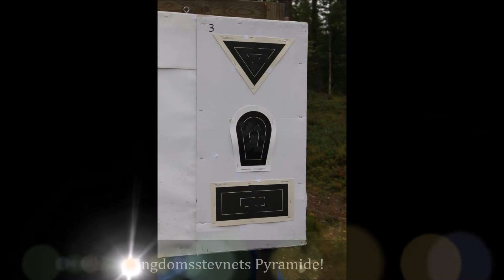Ungdomsstevnetur 2014 Vest-Agder Skyttersamlag